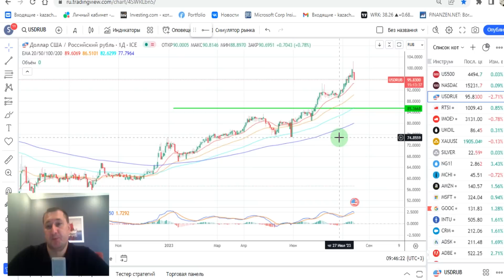Курс рубля после внепланового заседания ЦБ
Влияние увеличения ставки ЦБ на курс рубля будет растянуто во времени + не повлияет на причины приведшие к снижению. Корректировка курса рубля произойдет вероятно на продажах валюты экспортерами.